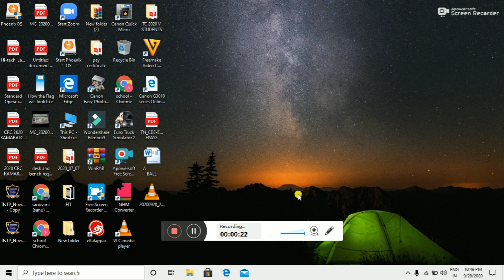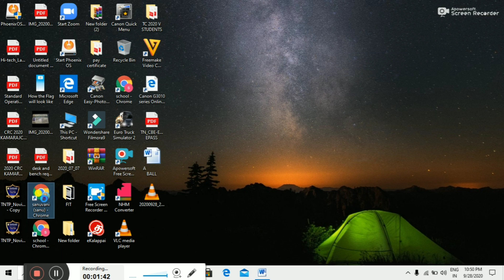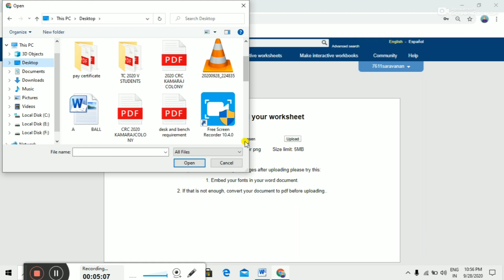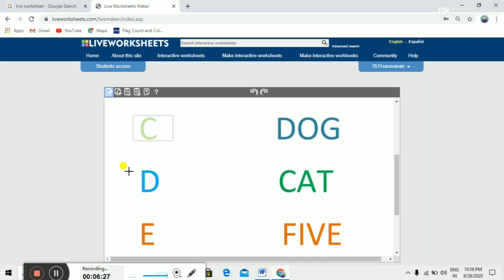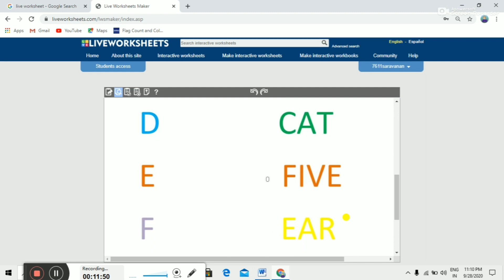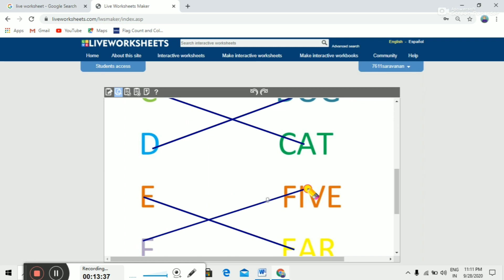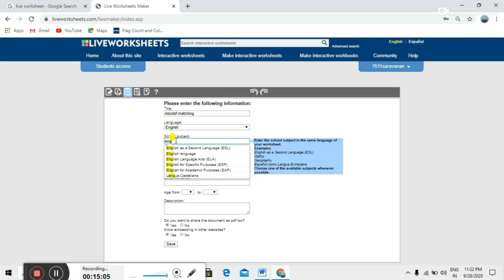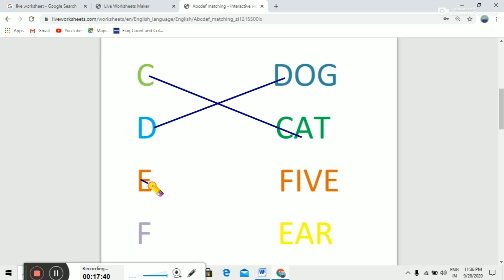ICT education tools LIVE WORKSHEETS MATCH THE FOLLOWING IN TAMIL language🙏🙏🙏🙏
LIVE WORKSHEETS TUTORIAL 2 MATCH THE FOLLOWING  IN TAMIL language